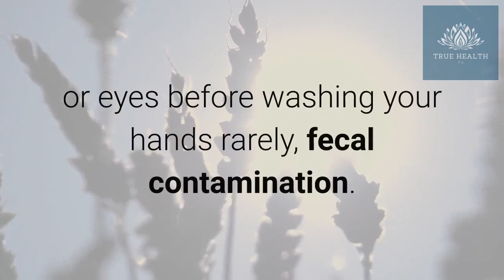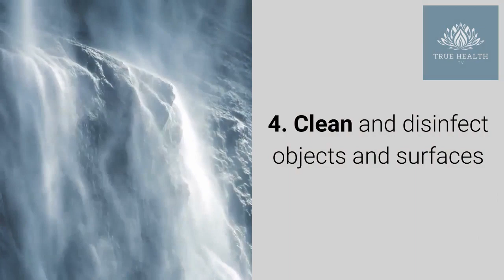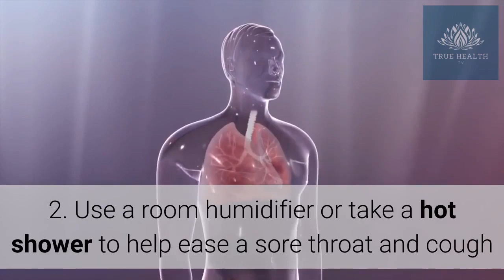Corona - Easy tips to avoid (All that you need to know)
Coronavirus - Transmission, Prevention and Treatment

For all your voice over requirements, you can contact Roland Ajay Williams on

coronavirus
coronavirus symptoms
corona virus
covid-19
symptoms of coronavirus
how corona virus spreads
transmission of coronavirus
prevention from coronavirus
treatment for coronavirus
coronavirus in English